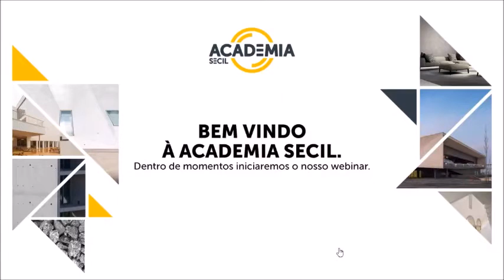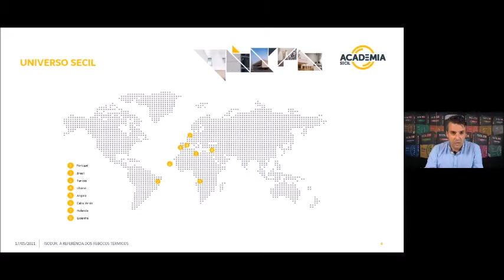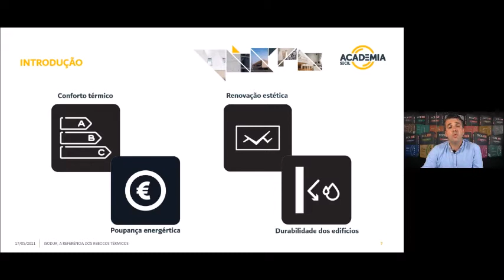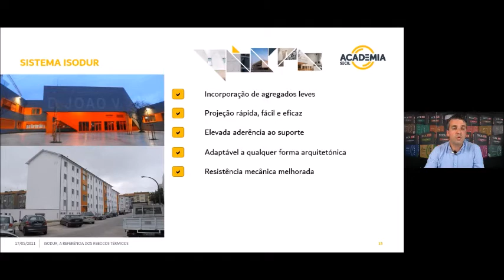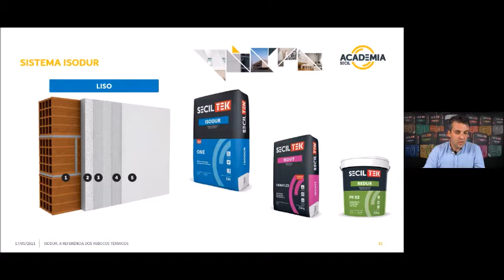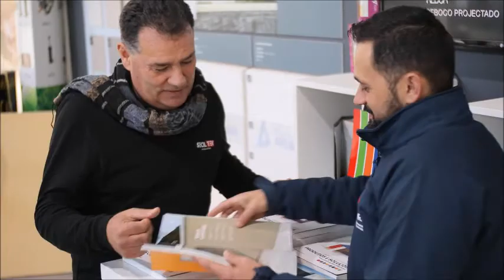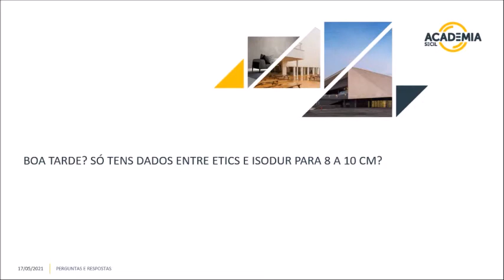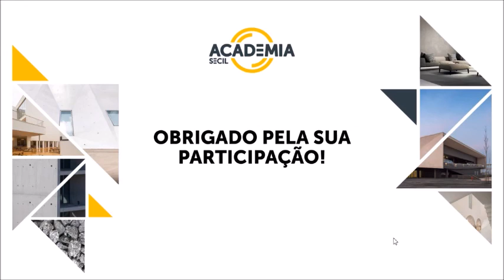A Referência nos Rebocos Térmicos - Sistema ISODUR | WEBINAR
O reboco ISODUR é uma solução que permite isolar corretamente os edifícios, sem perda de caraterísticas habituais de um reboco de fachada. O ISODUR conta já com 10 anos de experiência no mercado português onde é líder no seu segmento.

Orador: Luís Duarte | Gestor SECIL das áreas das soluções térmicas, reabilitação e renovação